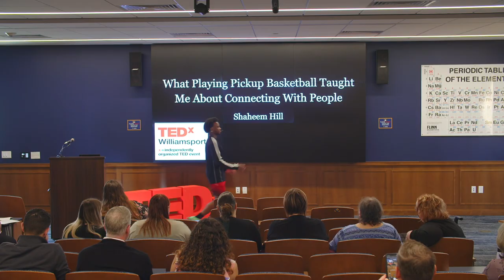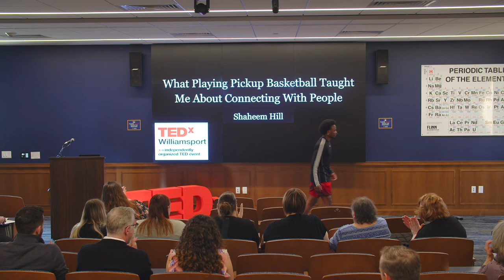What Playing Pickup Basketball Teaches About Connecting w/ People | Shaheem Hill | TEDxWilliamsport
Shaheem Hill shares his idea of how basketball can teach people about connecting with people. Shaheem is currently attending Bloomsburg University as a freshman. He has a love for sports as seen through his participation in track and field and basketball. One of his current interests are learning about the world around him. His perspective on life has been shaped on the interactions he has had. While exploring the topic of interconnectedness, he believed that he had something valuable to bring to the world based on his experiences. Being a consistent viewer of TED’s content to finally sharing his own words on the platform is a huge excitement for him. He hopes his words connect with the viewers of his talk. This talk was given at a TEDx event using the TED conference format but independently organized by a local community.